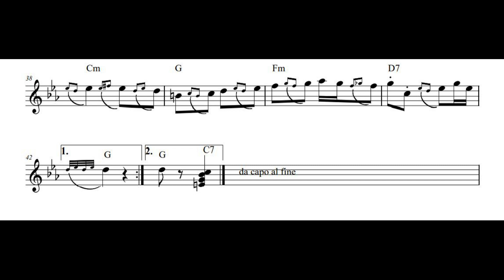Mali kec (Branimir Djokic) 1984